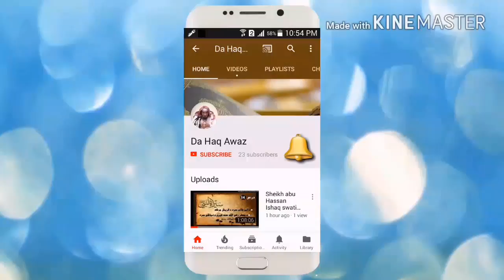Dora E tadabur Al Quran Dars 41 | دورہ تدبر القرآن - درس 41 | Sheikh Abo Hassan Swati | Da Haq Awaz